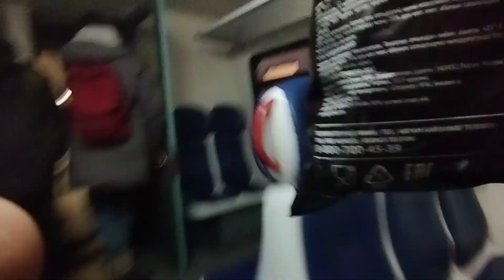Поездки #233 Узловая-1 - Тула-1 (Московский вокзал) // 20 февраля 2023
РА2-008
Построен: 2005
Приписка: ТЧ-22 Новомосковск-1 МСК

Остановки:

Узловая-1
Узловая-2
Дедилово
Оболенское
Шварц
Шат
318 км
Присады
313 км
309 км
Криволучье
Тула-Вяземская (Ряжский вокзал)
Тула-1 (Московский вокзал)